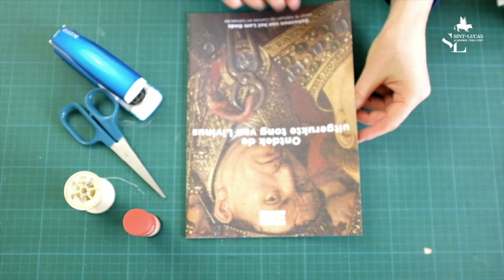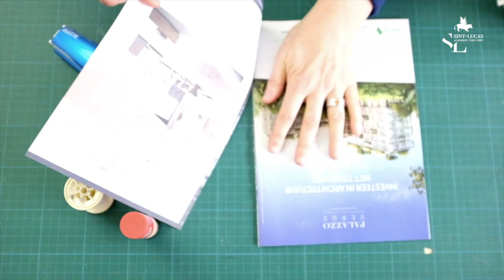Sint-Lucas Academie Gent - Wat vliegt er daar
Beeldatelier Kinderen graad 1